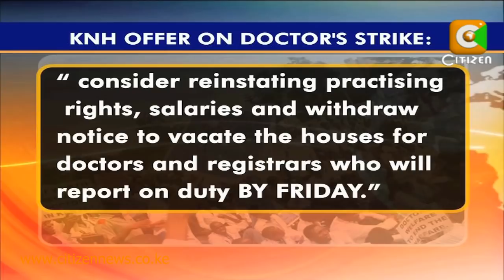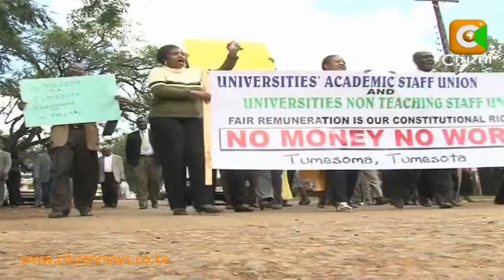Githae Snubs Education Committee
Attempts to resolve the ongoing teachers strike suffered a setback after government officials failed to appear before the Parliamentary Education Committee. Finance Minister Njeru Githae who had snubbed two other summons last week, together with representatives from several other government agencies, failed to show up again even as the strike which has now entered its 3rd week paralyzed learning ahead of next month's final examinations for standard eight and form four candidates. Meanwhile, consultants at the Kenyatta National Hospital have distanced themselves from the ongoing doctors' strike. Sally Mbilu reports